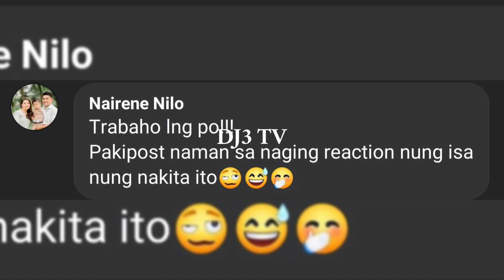KATHNIEL AT ABS-CBN CHRISTMAS SPECIAL!